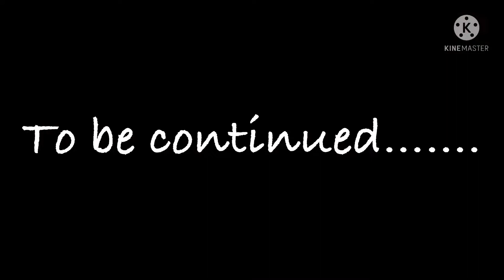The appearance of silver face